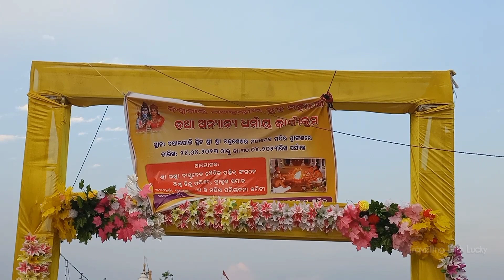Jagyan Pravachan Samaroh at Bagharpali Mahadev Mandir | District - Boudh